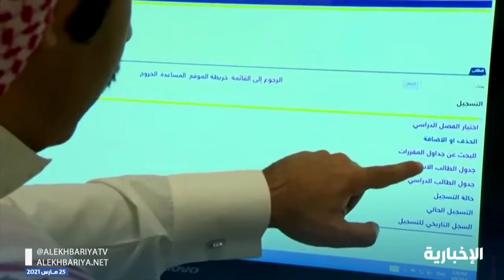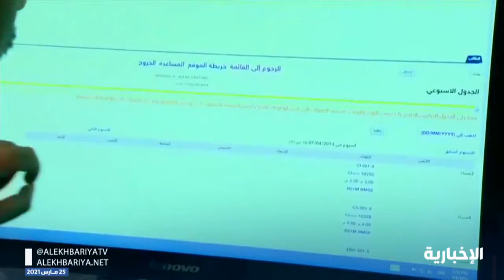فيديو | ⁧‫أمر_ملكي‬⁩ : تقديم اختبارات الفصل الدراسي الثاني للمراحل الثلاث ‏⁧‫الإخبارية‬⁩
فيديو | ⁧‫أمر_ملكي‬⁩ : تقديم اختبارات الفصل الدراسي الثاني للمراحل الثلاث